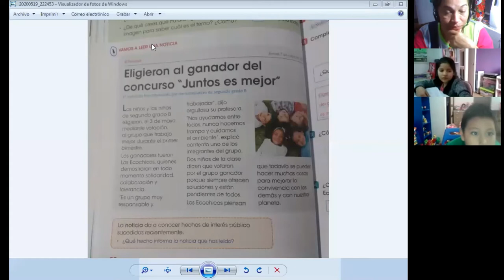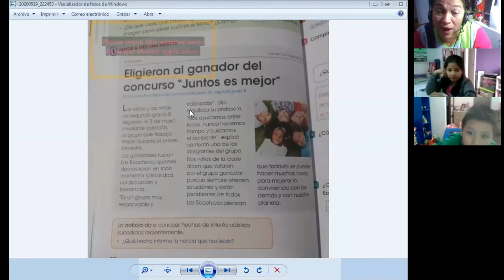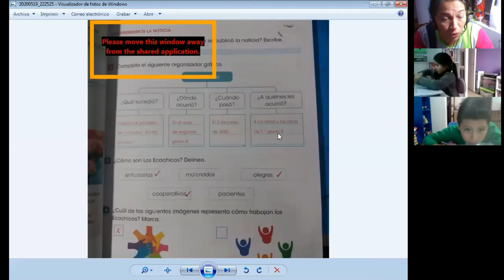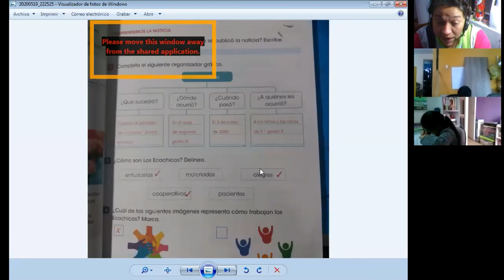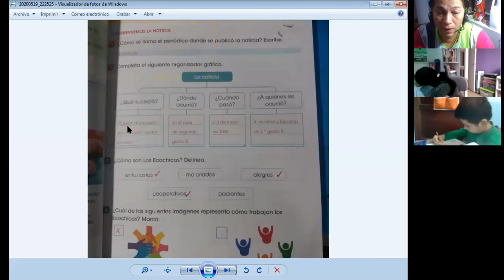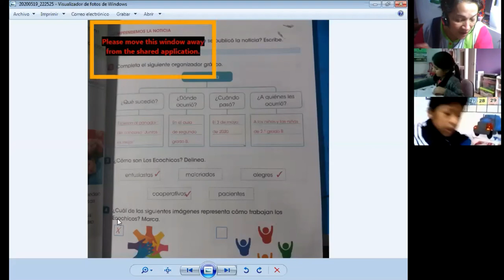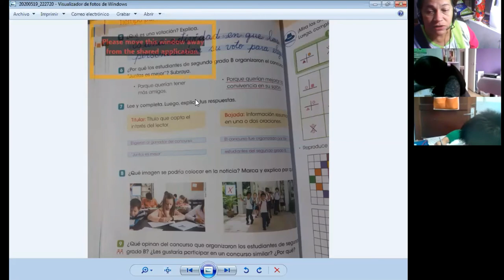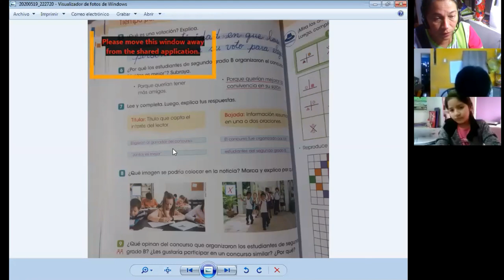COMPLETAMOS IDEAS DEL TEXTO - 2do. PRIMARIA